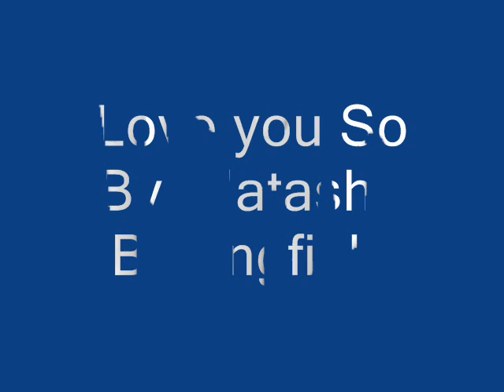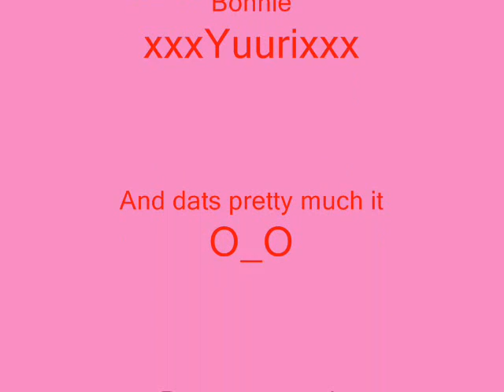MMV: Love You So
Hii :D
sry if this sucks .. my first vid. The timing is H-O-R-R-I-B-L-E lol .. anyways ENJOY, RATE, AND COMMENT ;D